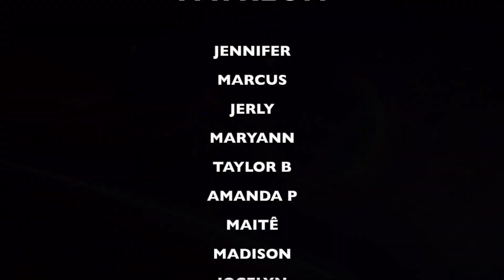LAY '莲 (Lit)' MV REACTION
Today the boys react to LAY - LIT

We go LIVE on YouTube every SUNDAY at 8PM CST/MONDAY 10AM KST - Join us and help us pick what we react to!

Interact with us and also request videos on our INSTAGRAM! We also post exclusive videos you don’t get on here! Check us out - @theamptheory